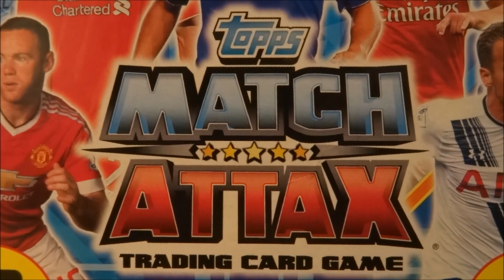MATCH ATTAX 2015/16- THE RETURN INFO!